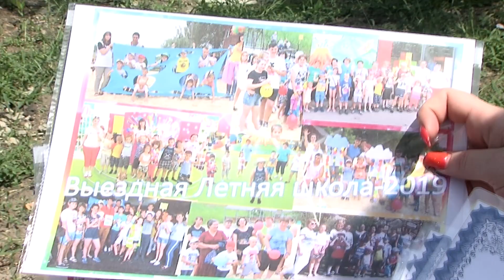Закрытие летней выездной школы принимающих родителей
Закрытие летней выездной школы принимающих родителей в Новошахтинске